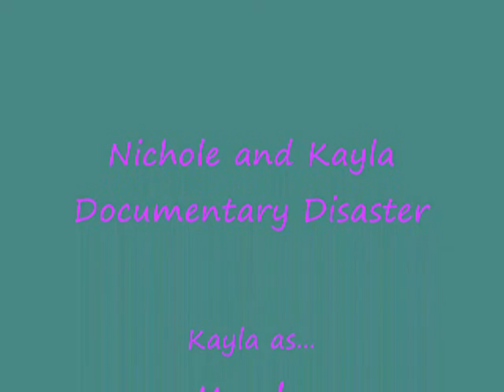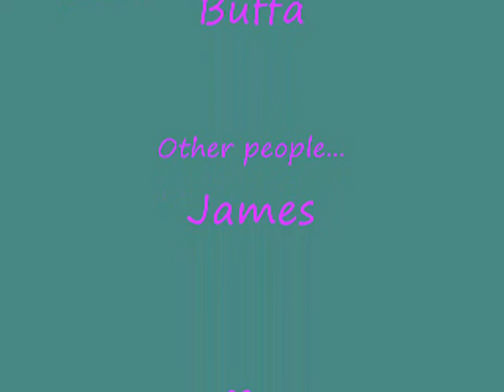Nichole and Kayla documentary disaster